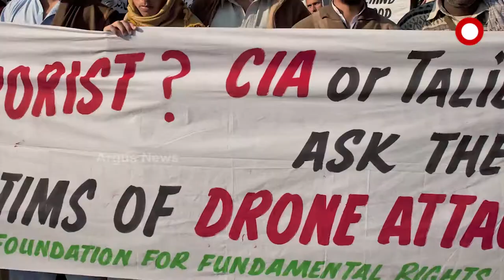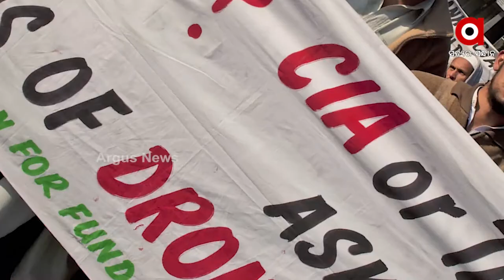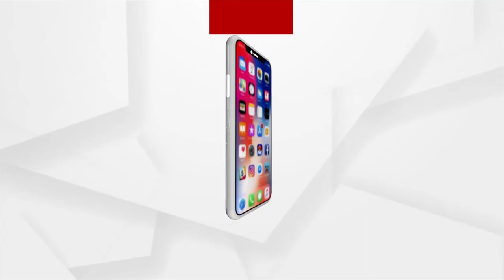ISIS ସଂଗଠନକୁ ଶକ୍ତ ଝଟ୍‌କା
ବାଇକରେ ଯାଉଥିଲା ଆତଙ୍କବାଦୀ
ଉଡି ଉଡି ଆସିଲା ମୃତ୍ୟୁଦୂତ ଡ୍ରୋନ୍‌
ଆକାଶରୁ କଲା ଆଟାକ
ମଙ୍ଗଳବାର ତୁର୍କୀ ସୀମାନ୍ତ ସିରିୟାର ଉତ୍ତର-ପଶ୍ଚିମ ଜିନ୍ଦ୍ରିସ୍‌ ଅଞ୍ଚଳରେ ଡ୍ରୋନ ଆକ୍ରମଣ କରିଥିଲା ଆମେରିକା । ଟାର୍ଗେଟରେ ଥିଲା ମାହେର ଅଲ-ଅଗଲ । ଜଣେ ପ୍ରମୁଖ ସହଯୋଗୀ ସହ ବାଇକରେ ବସି ଜିନ୍ଦ୍ରିସ୍‌ ଅଞ୍ଚଳରେ ବୁଲୁଥିଲା ବେଳେ, ଏହି ଟପ ଆତଙ୍କବାଦୀ ପଡି ଯାଇଥିଲା ଡ୍ରୋନର ମରଣ ଜନ୍ତାରେ ।